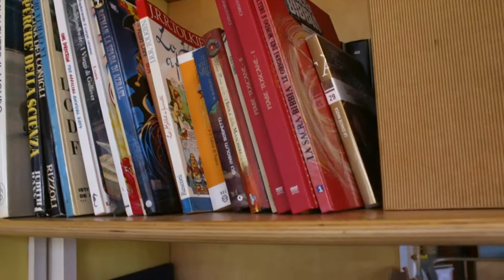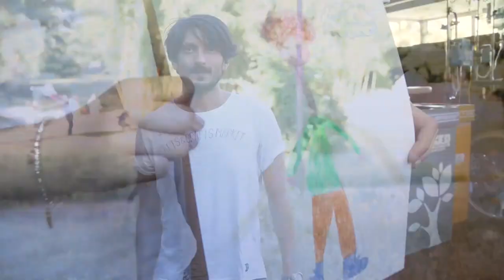Raccolta fondi con Greta Scarano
Lo storico video con il quale è iniziata la raccolta fondi per regalare i libri di Mago Mantello negli ospedali pediatrici italiani. La nostra testimonial d'eccezione, Greta Scarano, ha fatto arrivare il nostro appello ai 170 donatori che hanno determinato il successo dell'iniziativa!